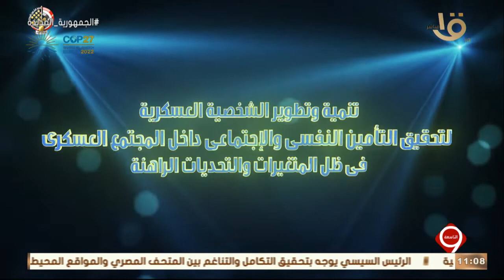التاسعة | وزير الدفاع يشهد مناقشة البحث الرئيسي لإدارة الشؤون المعنوية للقوات المسلحة